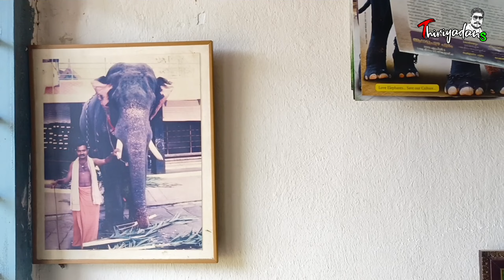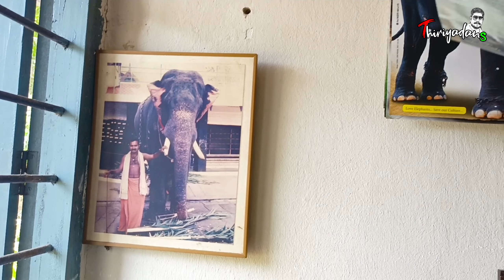Guruvayur balakrishnan - sumalal കൊമ്പ് വെച്ച് ബാലകൃഷ്ണൻ ആദ്യമായി പൂരം നയിക്കുവാൻ ഇറങ്ങുന്നു